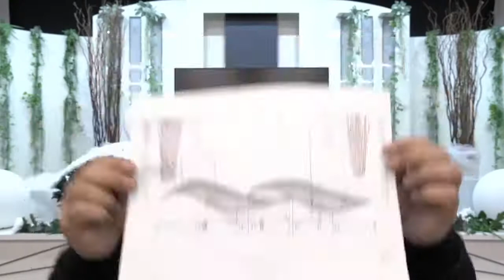葬儀 家族葬 生花祭壇 作り方 挿し方 デザイン 当ホール、セレモニーホール春藤でのYouTubeでライブ配信の動画です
日本の東北地方を中心に美しい映像を配信しています

当ホールでのYoutubeライブ配信の動画です

はなゆりチャンネル（福岡県大野城市）花ゆり　田中慎一郎

セレモニーホール春藤
〒037-0091 青森県五所川原市太刀打早蕨１２２−１５
春藤葬儀造花店
〒037-0064　青森県五所川原市下平井町104-5

全国生花祭壇施工団体　＠生花祭壇

当会は、葬儀社、生花店の活性化を目的とした会です。
◇大型祭壇施工
◇生花仕入れ協力、卸
◇技術講習会、交流会の開催
◇大型祭壇施工の技術者の派遣
◇技術向上のための技術講師の派遣
◇業務改善コンサルティング
◇技術者の斡旋、企業とのマッチング
◇研修制度

業界内での困ったことを、全国の会員で解決していく会です。

コンセプト
地域密着型の葬儀社、生花店では、広範囲での情報交換が難しいと考えています。
当会を利用することで、他地域との交流、情報交換をスムーズに行え、御社のメリットを生み出すことができます。

技術は競争の時代から共有の時代へ

業界全体が活性化することで見えてくる新しいビジネスを創造していきます。

会員募集中
会社、個人、現在携わている業務にかかわらず、誰でも入会できます。
また、生花店を探している方、業務内容を体験したい方などいましたら、お気軽にご連絡下さい。

関連動画

生花祭壇研究会 葬儀に欠かせない花祭壇 挿し方 作り方 デザイン 菊のラインでとても大事な役割を果たす【アウトライン】でも具体的にどこの部分？どうやって挿すの？コロナで増加傾向の家族葬を考える

葬儀 生花祭壇 挿し方 作り方 デザイン 家族葬 間口8尺（240㎝）僕の師匠の福岡県 はなゆりチャンネルの【田中慎一郎】さんに菊のラインを教えていただきます

葬儀社の営業の仕方は病院と結託しても上手くはいかない・・・葬儀・葬式ｃｈ 第1172回

花祭壇が全然違う。カタログを見たのに、実物は全然違っていた。その驚愕の理由。葬儀・葬式ｃｈ 第1217回